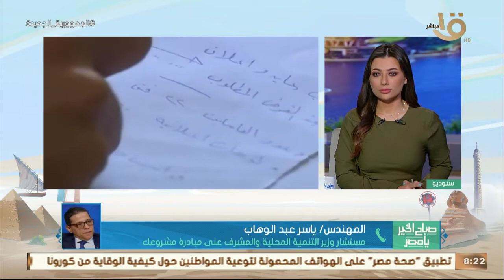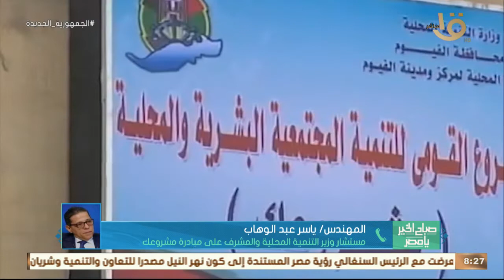صباح الخير يا مصر | مليون و200 ألف فرصة عمل وفرها "مشروعك" في مختلف محافظات مصر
صباح الخير يا مصر | مليون و200 ألف فرصة عمل وفرها "مشروعك" في مختلف محافظات مصر.. م. ياسر عبد الوهاب يوضح شروط الحصول على قرض "مشروعك"